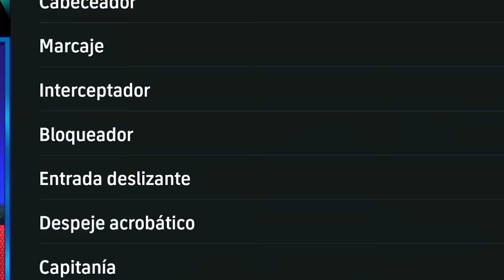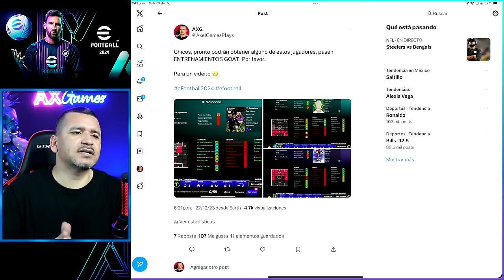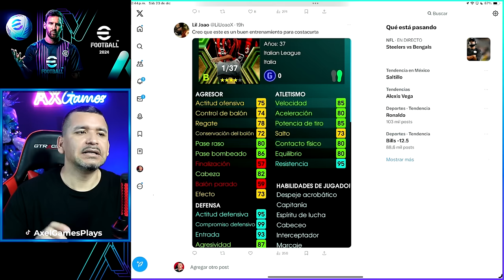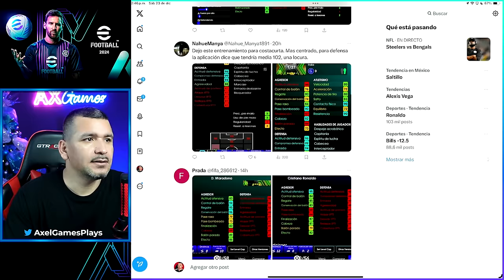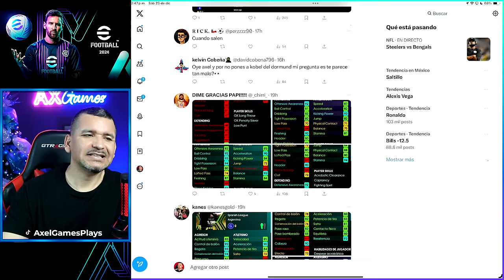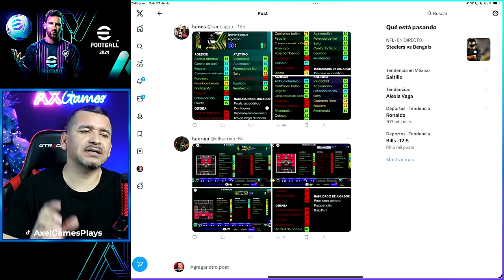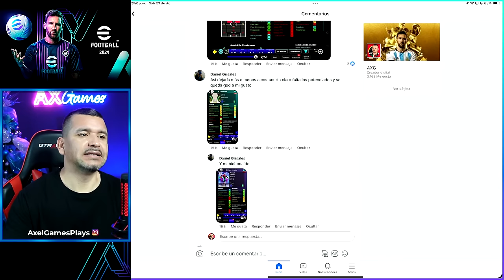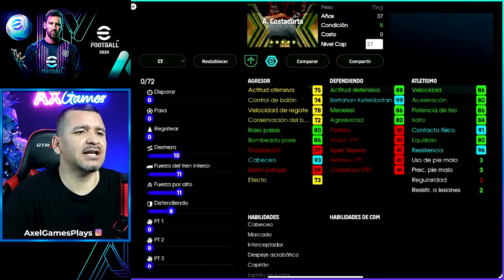🎁 GRATIS: COSTACURTA EPIC BOOST 🎁 EL MEJOR ENTRENAMIENTO & HABILIDADES de eFootball ✅ AXG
Te comparto los mejores entrenamientos y habilidades para COSTACURTA Épico del AC MILAN.
Muchas gracias a todos los que aportaron.

* Version Wi-Fi
* Chip M2 de Apple
* 256 GB

how to get unique formation in efootball, best attacking formation pes 2023 mobile,